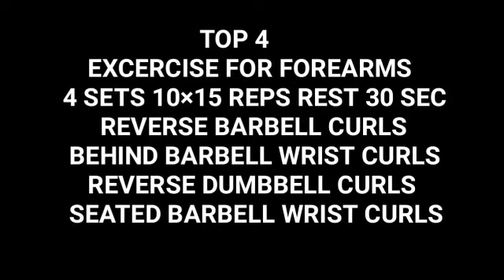TOP 4 EXERCISES FOR HUGE FOREARMS | FOREARMS को तगड़ा मजबूत कैसे बनायें | FOREARMS कैसे GROW करें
REVERSE BARBELL CURLS
BEHIND BARBELL WRIST CURLS
REVERSE DUMBBELL CURLS
SEATED BARBELL WRIST CURLS ON TABLE

the perfect forearm workout, how to build huge forearms, intense 5 minute forearms workout, how to get bigger forearms, stronge forearms, ripped forearm workout, FOREARMS workout, top 3 exercises for forearm